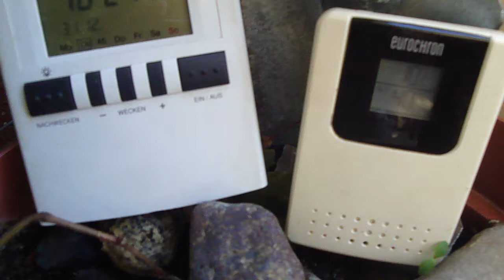31.12.2013 CHEMTRAILS vs Orgonite Sky NWO Lost it! useless Spraying like its THEIR last day, IT IS!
Completely ALL "normal Water Contrails" go towards the "ILLEGALY" shining Sun, NOT ONE "plane" flying in other direction, what a strange "COINCIDENCE" again..  NWO Lost it! useless Spraying like its THEIR last day, IT IS! 2014 will be a new NWO Free Year! 1st Year of Mankinds Freedom.